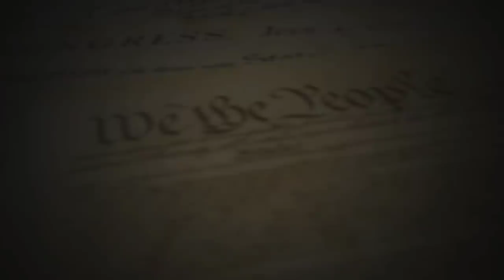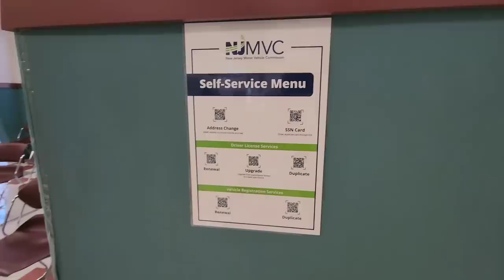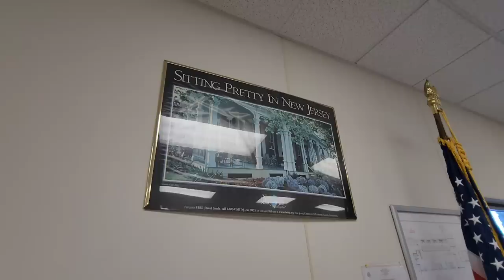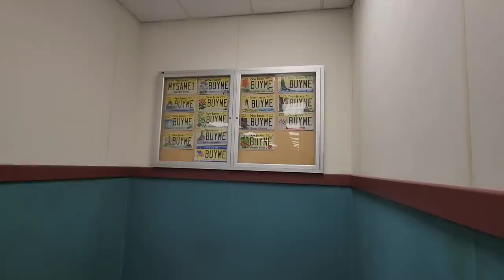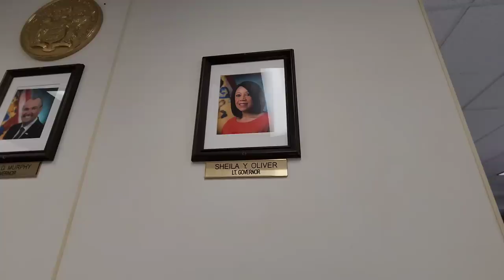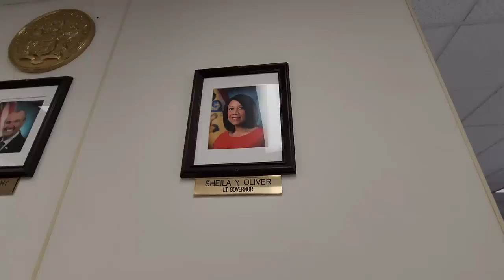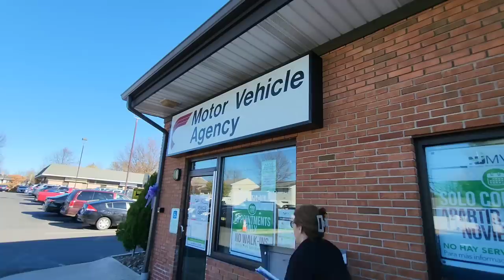Peculiar DMV Manager Doesn't Care For Journalist Recording In Public! + We the People Sighting!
Fellow Patriots & Freedom Lovers, I was peacefully exercising my constitutional rights at the MVA when I came across one of the most Peculiar Public Servants yet….Please be sure to hit the like button and share! it truly helps spread this around for more Patriots to see it and I appreciate it!

Loyalty Badges
Exclusive Emojis
Photos and Status Updates
Member Shout-Outs
Priority reply to comments
Discounted merchandise
Members-only polls

The Body Camera I Use & Recommend: